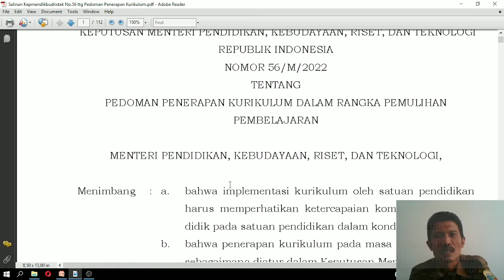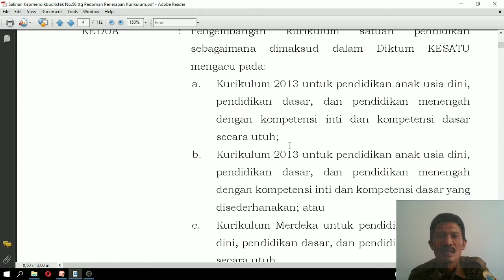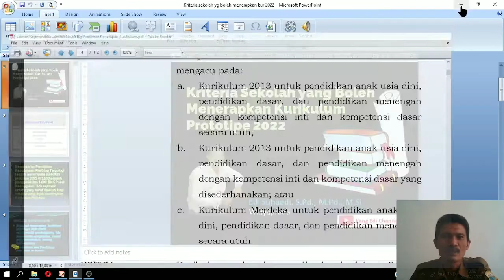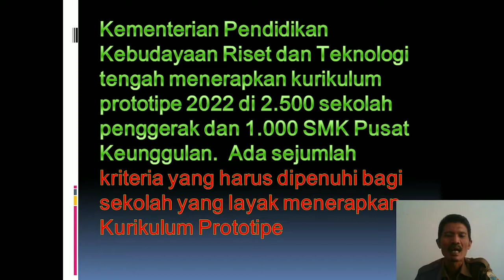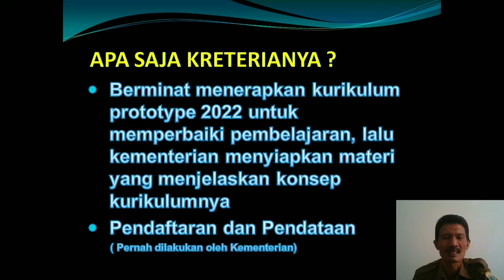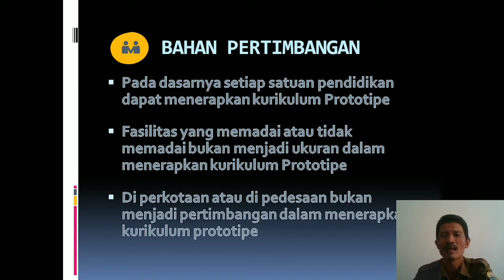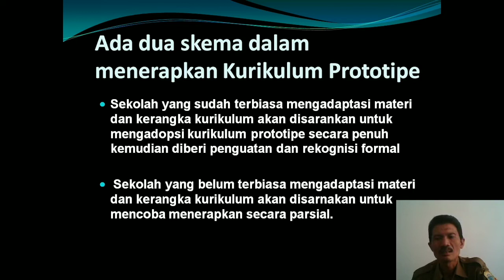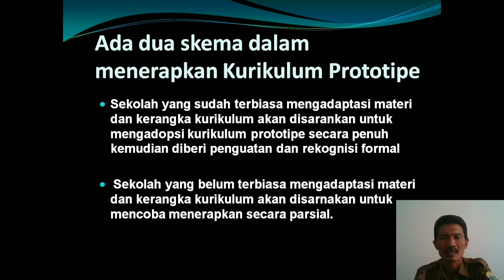Pilih Kurikulum Merdeka ?? || Ini Kriteria nya !! - Menyambut Th Ajaran Baru 2022/2023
Pada tahun ajaran baru mendatang 2022/2023 Kemendikbudristek telah mengambil kebijakan dengan keluarnya Keputusan Mendikbudristek No 56/M/2022 Tentang Pengembangan Kurikulum Dslam Rangka Pemulihan Pembelajaran.
Ada tiga pilihan bagi Satuan Pendidikan dalam mengimplementasikan kurijulum yakni :
1. Kurikukum 2013 Utuh
2. Kurikulum 2013 yang disederhanakan
3. Kurikulum Merdeka
Bagi satuan pendidikan yg memilih Kurikulum Merdeka ..ada Kriteria yang harus dipenuhi, ada syarat yg harus dimiliki oleh satuan pendidikan
KRITERIA apa ? .
yuk kita simak video nya ...